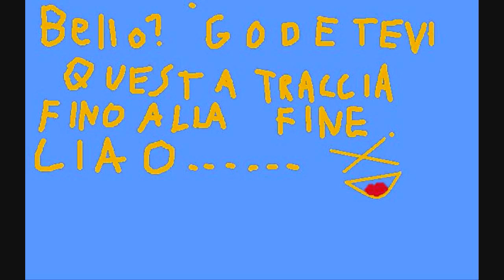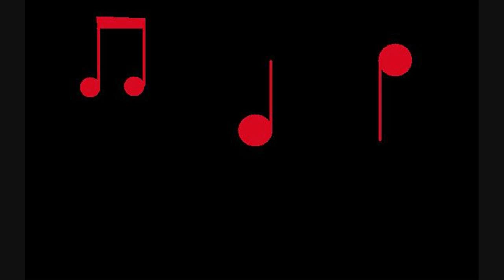Air rivals ita mio gear B (STREPITOSO VLOG SPECIALE 10 ISCRITTI RECORD!!!)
mi viene l'ansia a vedere sto video.